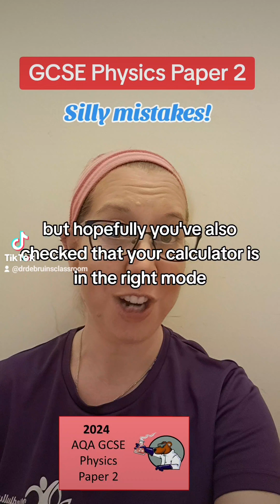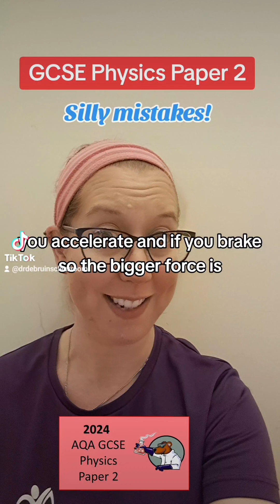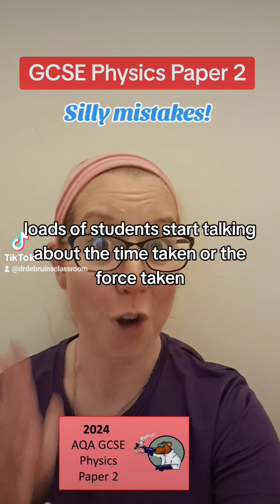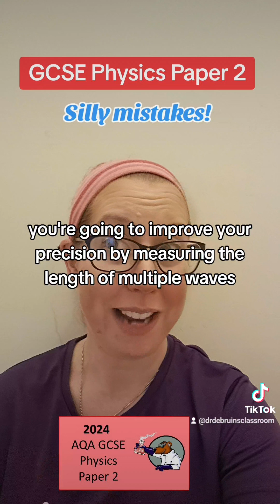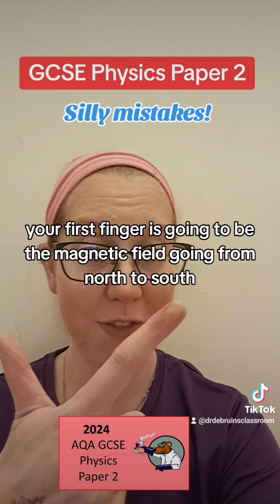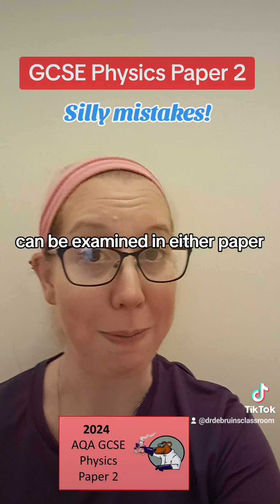Mistakes to avoid in AQA GCSE Physics Paper 2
Hopefully you've watched my 1 hour summary and thoroughly revised the full spec but here is my list of the top most frustrating marks that students lose through silly mistakes